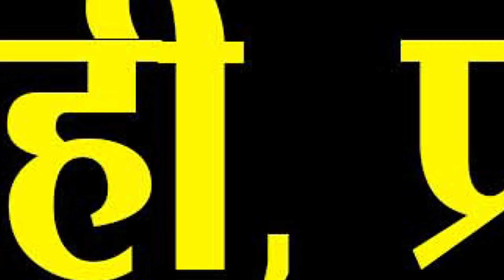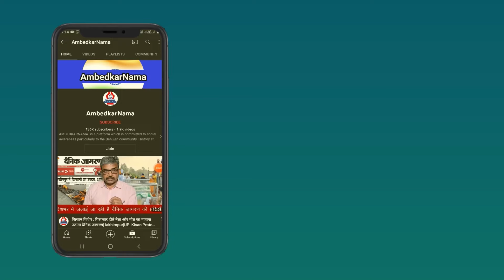जानिए क्या है ये सामाजिक न्याय पत्र, जो बहुजनों, शुद्रों, महिलाओं की बात करता है ?- S. Sharad Yadav